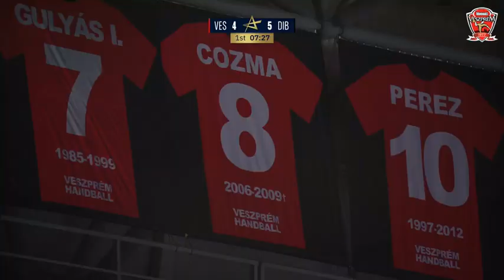Marian Cozma megemlékezés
Dinamo Bukarest elleni mérkőzésünk 8. percében Marian Cozmára emlékeztünk. Néma csenddel.